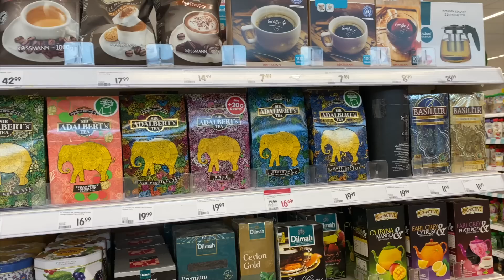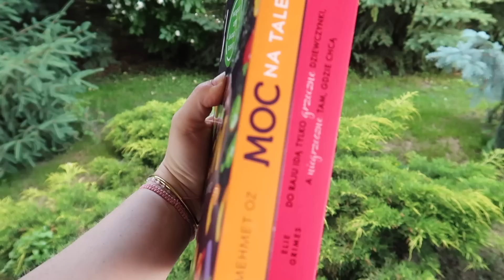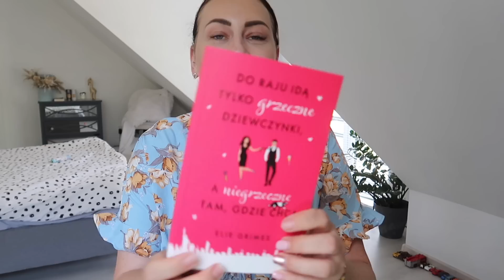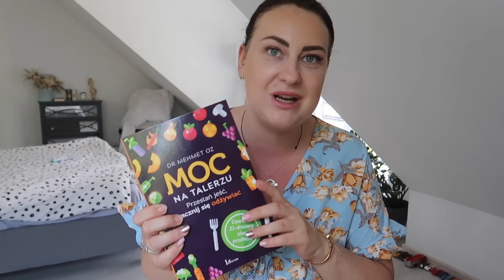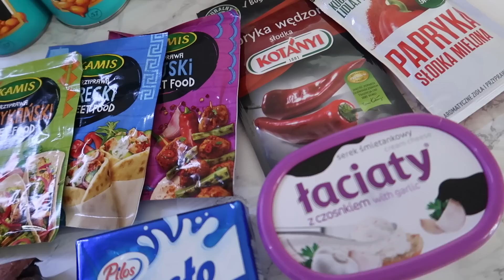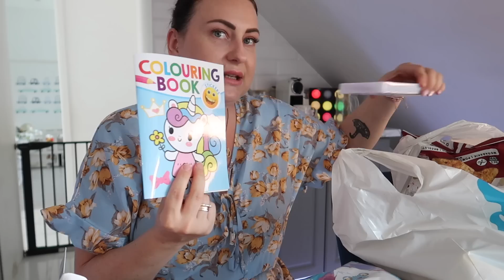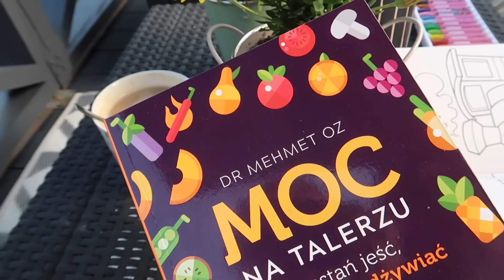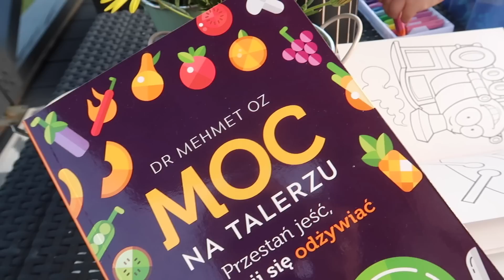JAK TO SIĘ MOGŁO WYDARZYĆ! JESTEM W TYM SŁABA! PODLASKI EGIPT!